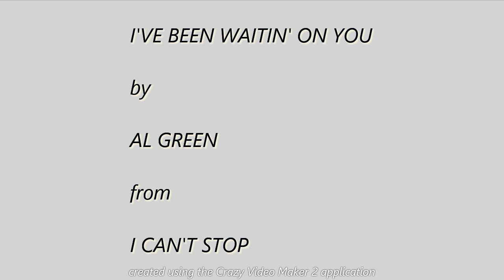I ve Been Waitin On You